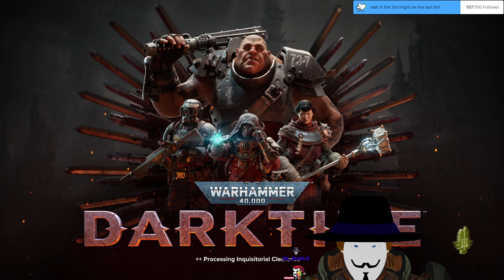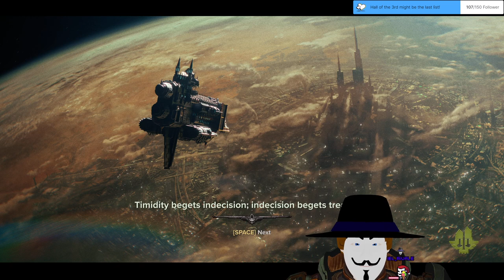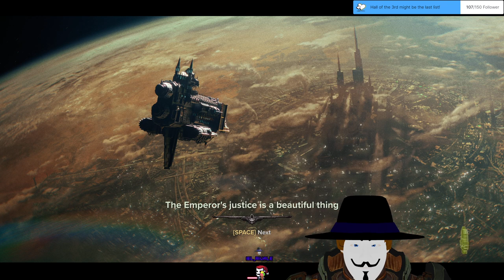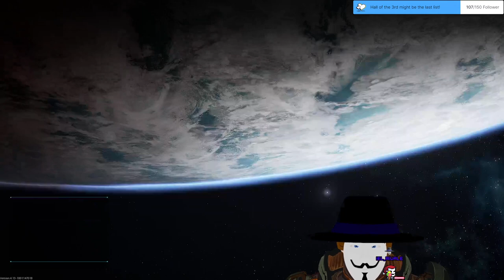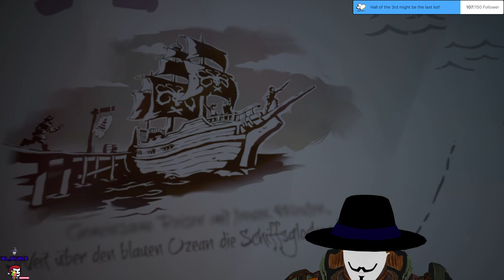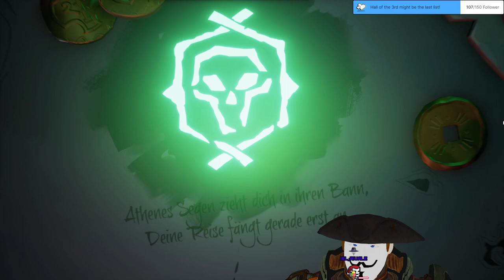Stream 123 Sea of Thieves! On stream for the first time! 3D V-Tuber [Eng/Ger]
In this video i am playing Warhammer Darktide and Dreadnought

sadly no Sea of Thieves. I should have tried to log off and log in again sooner :c